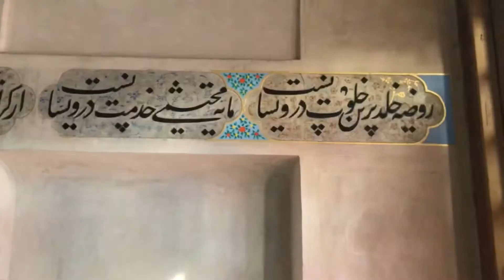Isfahan in 2021